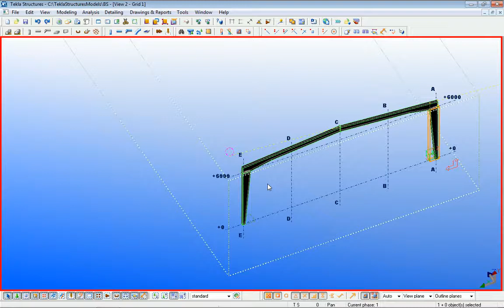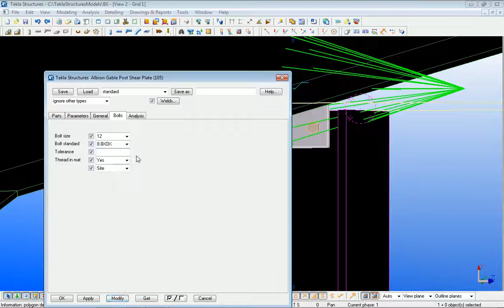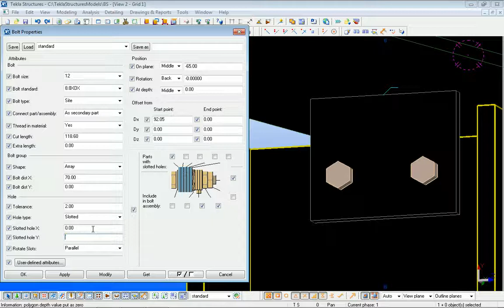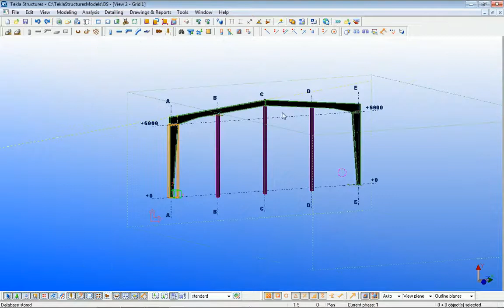Free Tekla Training Courses 10